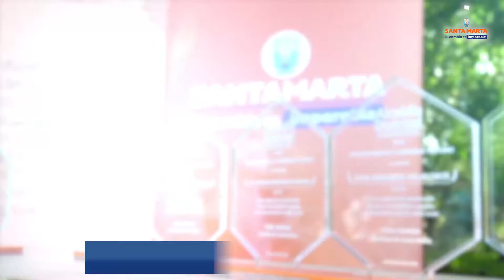¡Entérate de lo que pasa en tu ciudad!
ConéctateSantaMarta y conoce las noticias más importantes que tuvimos esta semana. ¡Comparte con tus amigos y familia!